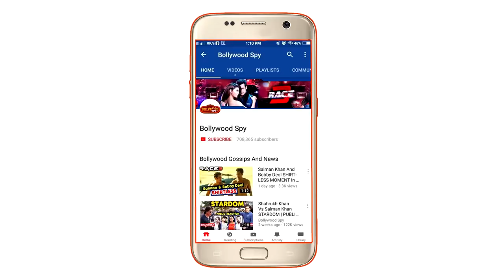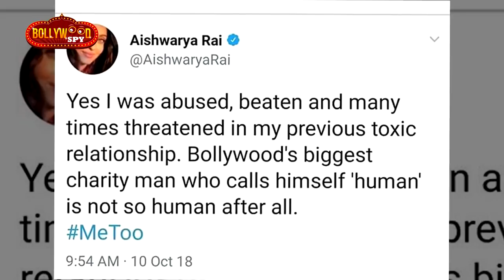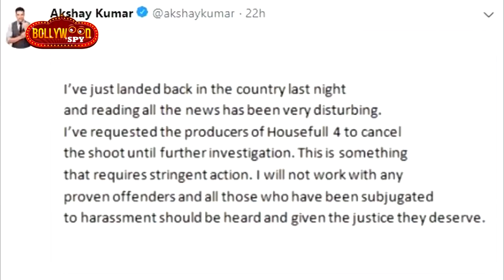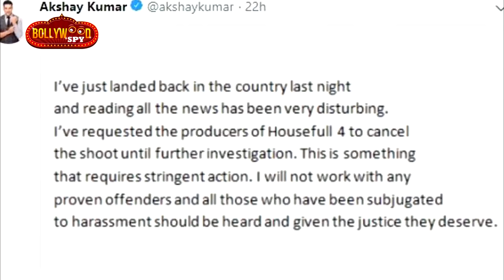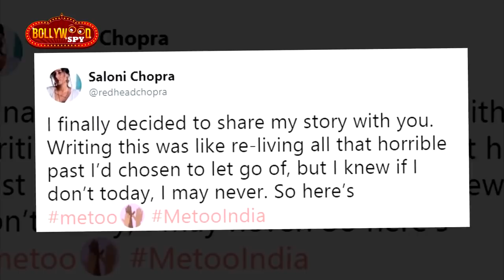Aishwarya Rai का Salman Khan पर बयान, Thugs of Hindostan की UAE में Advance Booking हुई शुरू